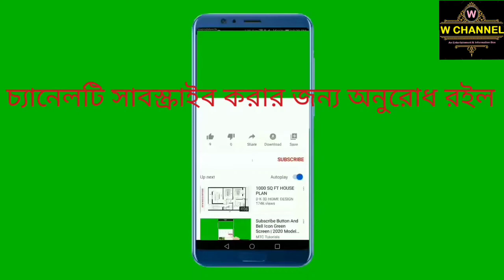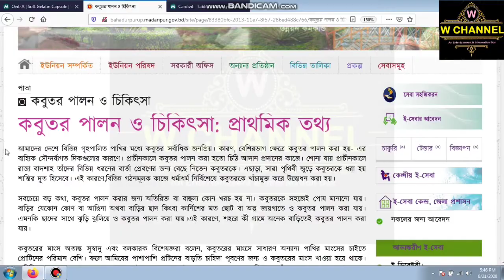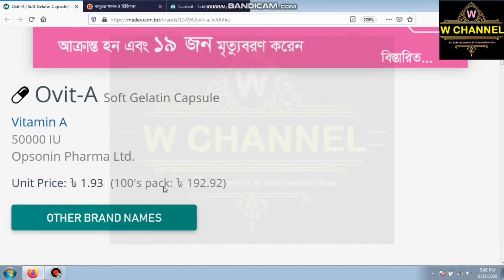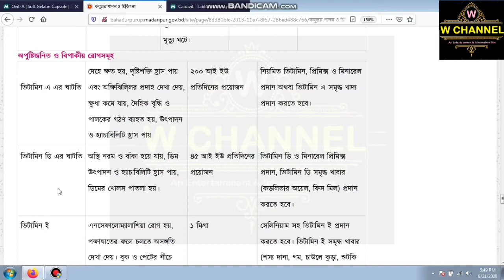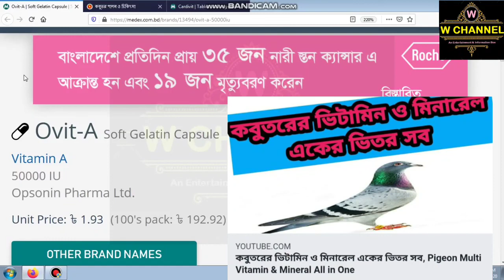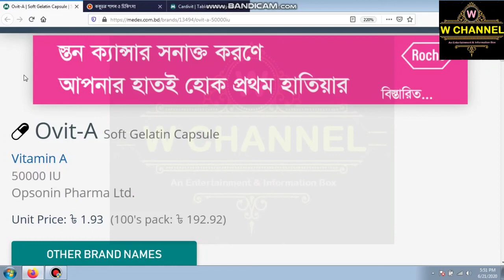কবুতর ডিম না দেওয়ার কারন ও সমাধান। Reasons and solutions for not giving pigeon eggs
কবুতরের মাল্টি ভিটামিন ও মিনারেলস একের ভিতর সব